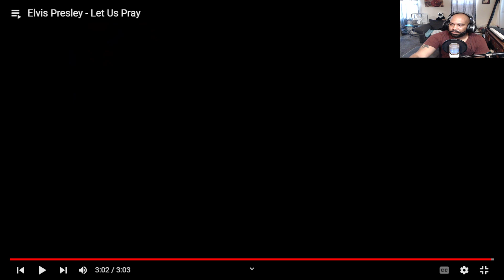ELVIS REACTION TO - Elvis Presley - Let Us Pray